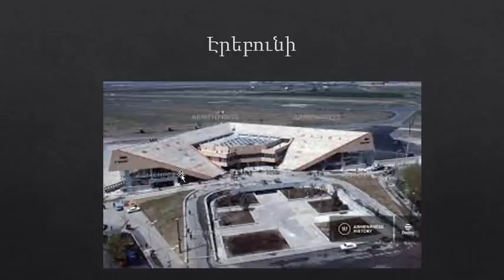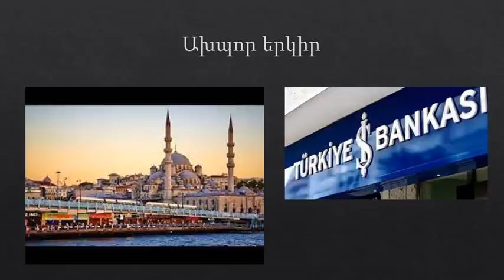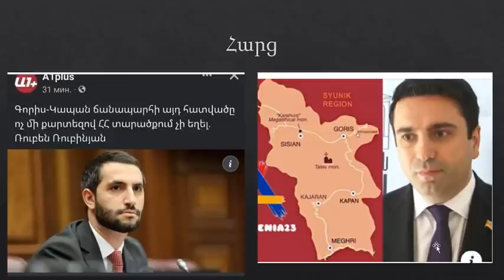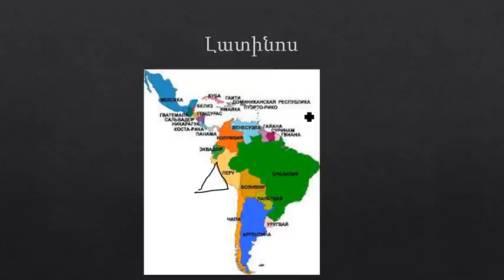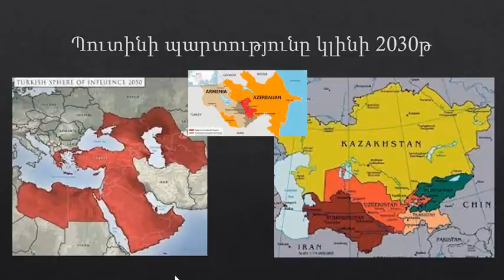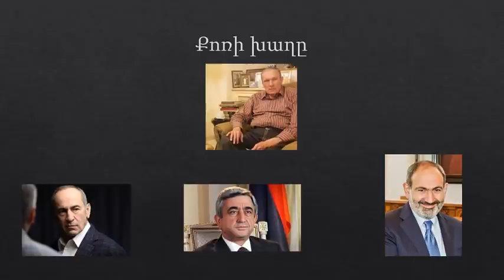Ճշմարտությունը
Քոռը քանդեց մեր Երկիրն ու Հայի Գենն է սպանում, մենք էլ սպասում ենք Քոռի փախստին, որ երկիր էլ լինի: